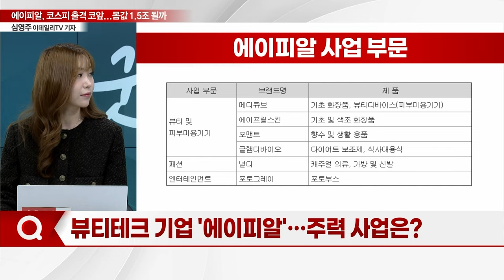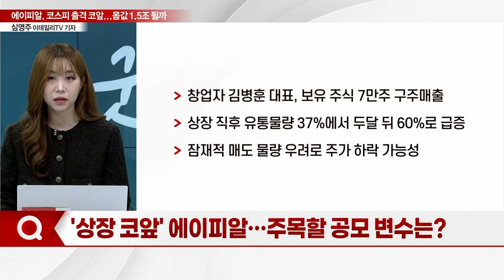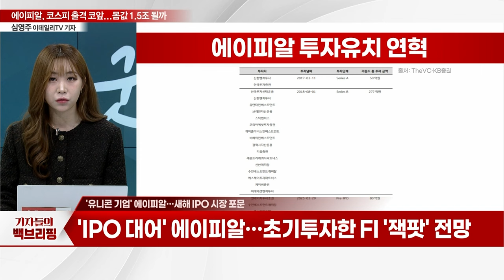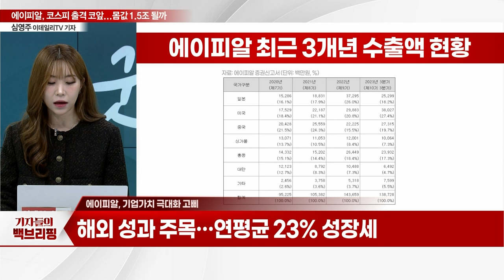'올해 첫 IPO 대어' 에이피알 코스피 출격 코앞... 몸값 1.5조 될까_기자들의 백브리핑 (20240119)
Q. '1조 대어' 에이피알, IPO 일정 전반 연기
Q. 뷰티테크 기업 '에이피알'... 주력 사업은?
Q. '상장 코앞' 에이피알... 주목할 공모 변수는?
Q. '유니콘 기업' 에이피알... 새해 IPO 시장 포문
Q. 에이피알, 기업가치 극대화 고삐